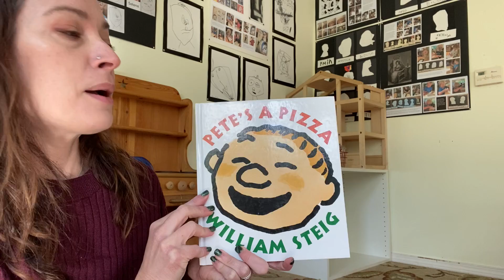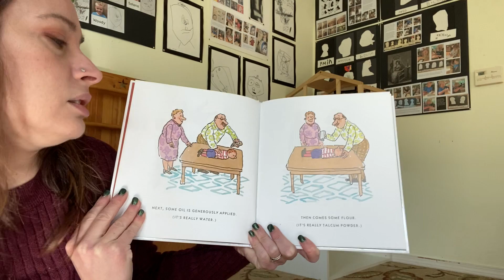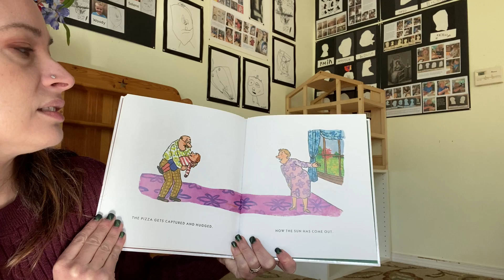Pete's A Pizza